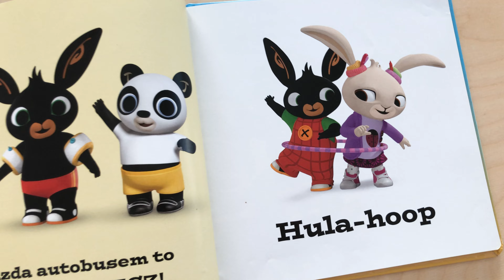BING - 3 BAJECZKI NA DZIEŃ DOBRY - w autobusie, hula-hop, gra w piłkę | 2+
Bing. Bajeczki na dzień dobry
Wyd. HarperKids

Bajki w książce:
- W autobusie
- Hula-hop
- Gra w piłkę

Udanych łowów!
Alicja

Muzyka: Morning Stroll - Josh Kirsch